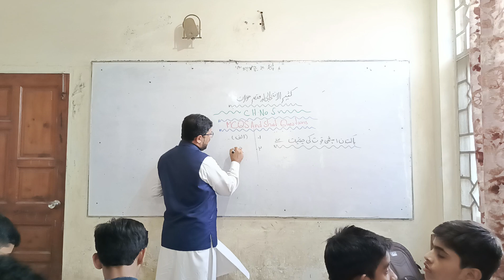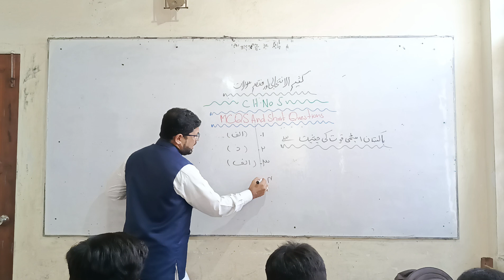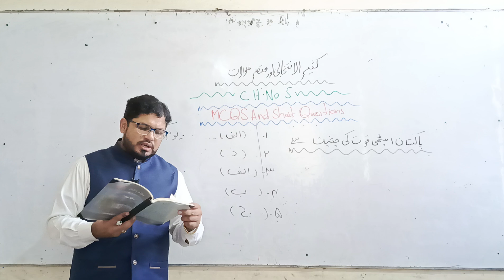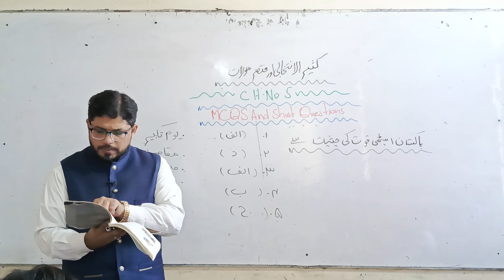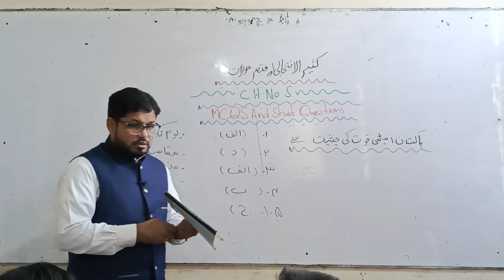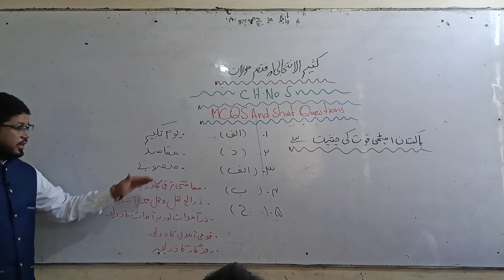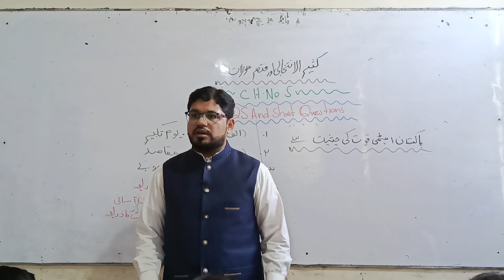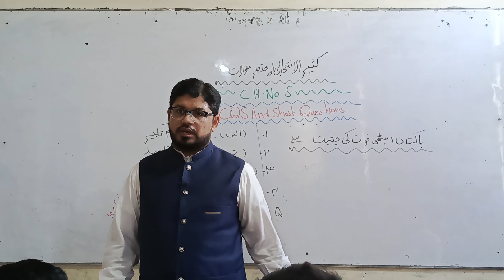MCQS And Short Questions : Ch No 5 : Pak.St 10Th